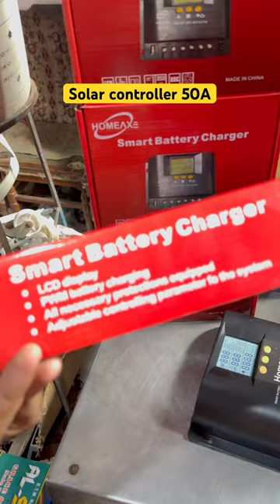Solar Charge pwm controller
Solar controller
Battery charge controller
shortscraft
instavideo50ampire controller soler,
sr868c8 solar controller,
solar charge controller operation,
why use solar charge controller,
setting up victron charge controller,
victory solar controller,
using solar charge controller,
use of solar controller,
thunderbolt 500 watt charge controller,
50 amp charge controller,
thunderbolt solar charge regulator,
regulator solar,
zamp charge controller,
rover charge controller,
rover solar charge controller,
50 amp pwm solar charge controller settings,
thunderbolt solar charge controller,
thunderbolt magnum solar 500 watt charge controller,
thunderbolt solar 500 watt charge controller,
how to use solar charge controller,
how to set mppt charge controller,
60 amp charge controller,
60a charge controller,
60 amp solar charge controller,
solar controller 50 amp,
5 amp solar charge controller,
50 amp solar charge controller,
40a solar charge controller,
30 amp charge controller,
solar charge controller selection,
zamp solar controller troubleshooting,
using multiple solar charge controllers,
2 mppt controller,
2 solar charge controller in parallel,
2 charge controllers 1 solar panel,
100 amp solar charge controller,
100a charge controller,
100 amp charge controller,